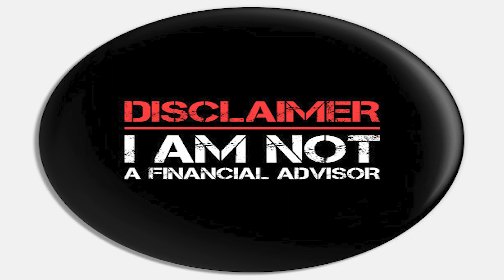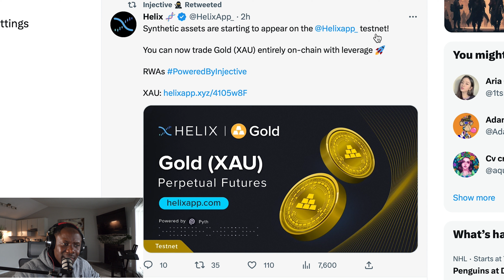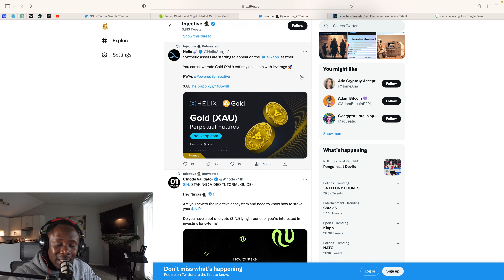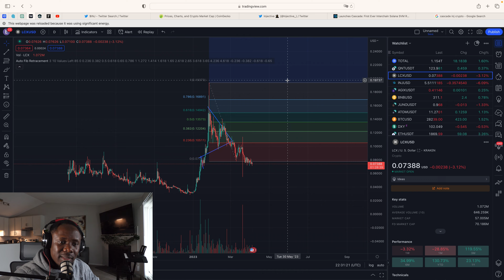LCX Update | Huge INJ News: You can now trade Gold (XAU) entirely on-chain with leverage🚀